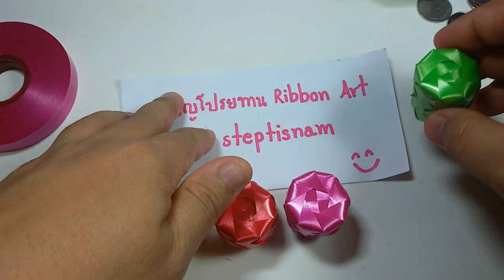DIY วิธีพับเหรียญโปรยทาน กระติ๊บข้าวแบบเปิดได้ Part 2 | LOOKNAM RIBBON ART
วิธีพับเหรียญโปรยทาน กระติ๊บข้าวแบบเปิดได้ by LOOKNAM RIBBON ART Part 2

ลิ้งค์วิธีพับเหรียญโปรยทาน กระติ๊บข้าวแบบเปิดได้ Part 1